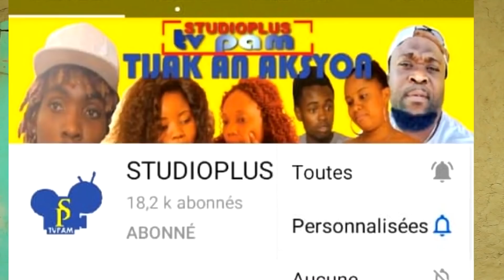SISPENN TANTASYON PATT 70 TIJAK STUDIOPLUS